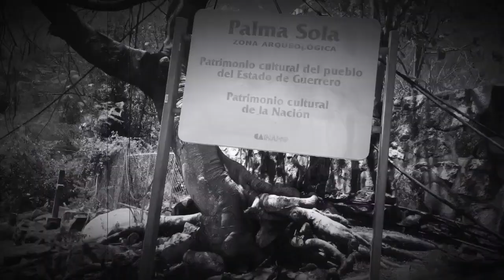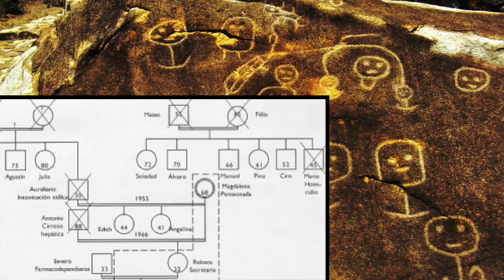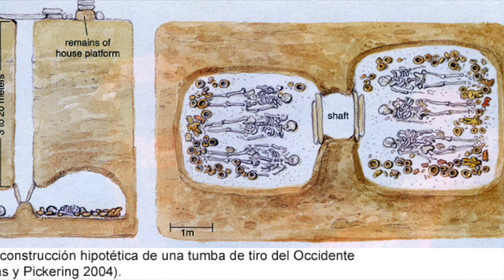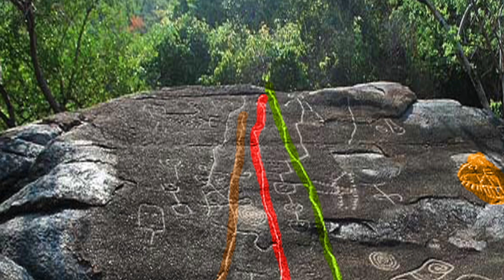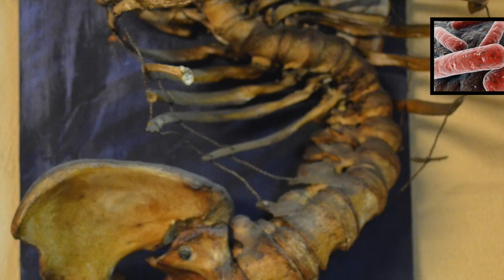ZONA ARQUEOLOGICA PALMA SOLA, EL MISTERIO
PALMA SOLA, UNA ZONA ARQUEOLOGICA DE ACAPULCO, ENVUELVE HISTORIA Y PETROGRABADOS, UNICOS DE NUESTROS ANTEPASADOS, EN ACAPULCO SI HAY HISTORIA

SI DESEAS QUE VISITE TU LOCAL O SABES DE UN LUGAR EXTRAÑO, FAVOR DIMELO, NO COBRAMOS ABSOLUTAMENTE NADA